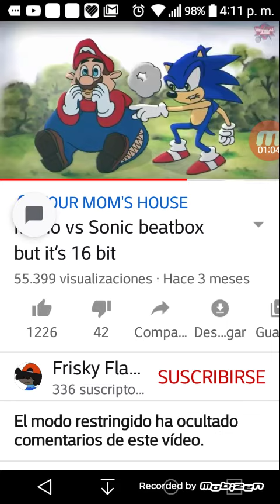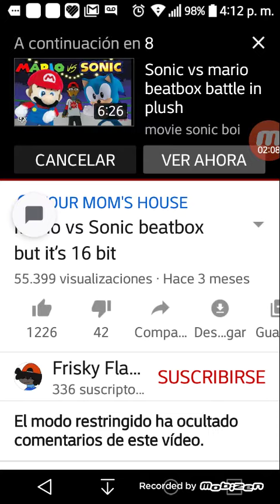Sonics beatbox battle